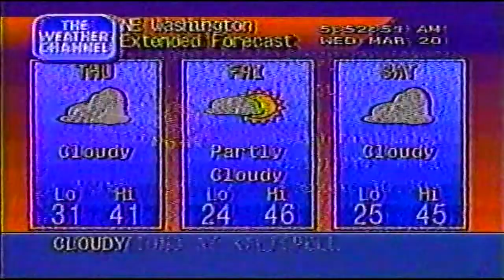Weather Channel Commercial (1995)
A 1995 commercial for The Weather Channel. It cuts off right at the last half second. Blame the cable company!